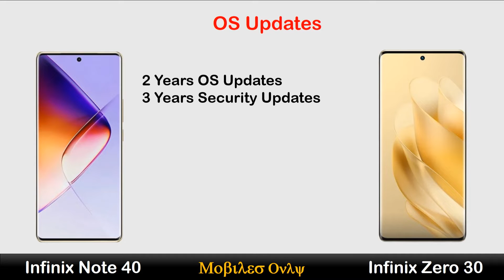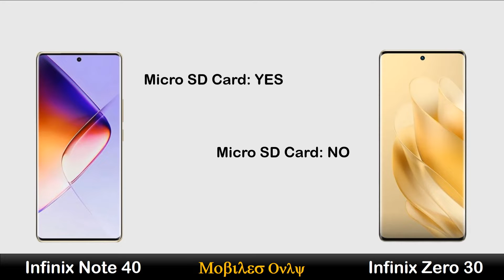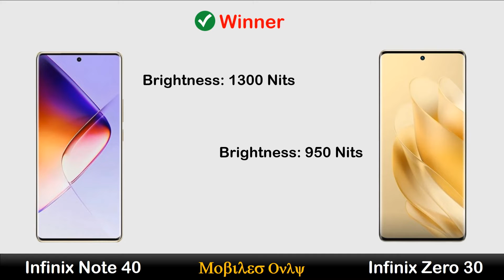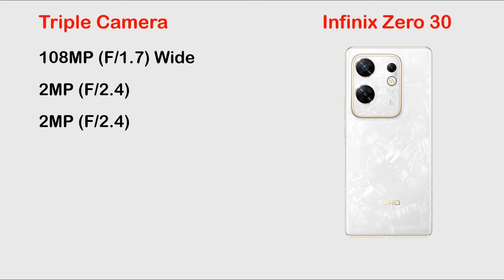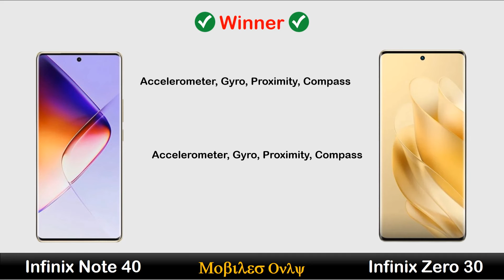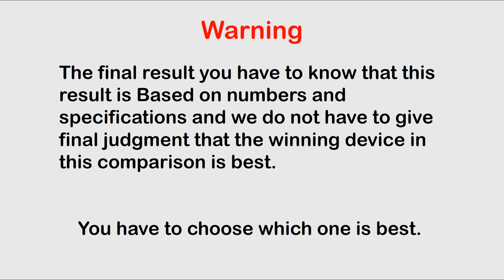Infinix Note 40 vs Infinix Zero 30 4G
Hi Everyone :)

In this video you can watch Infinix Note 40 vs Infinix Zero 30 4G Review, Price in Pakistan, All details like OS/UI, Processor, Display, Memory, Main camera, Selfie camera, Features, Battery and Price.